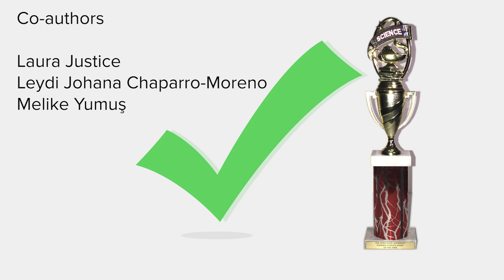Coolest Science Story Nominee: Million-Word Gap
What was the coolest Ohio State science story of 2019?
We chose five of our favorites. You VOTE for the winner.

Story Nominee:
Young children whose parents read them five books a day enter kindergarten having heard about 1.4 million more words than kids who were never read to, a new study found.